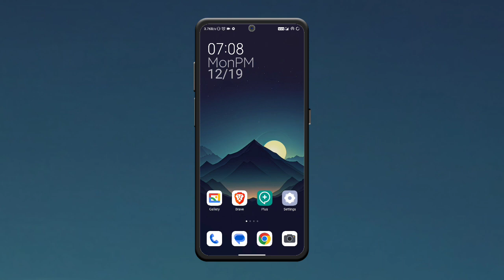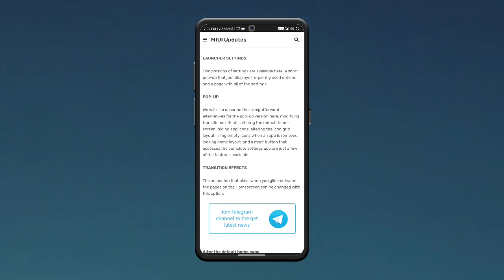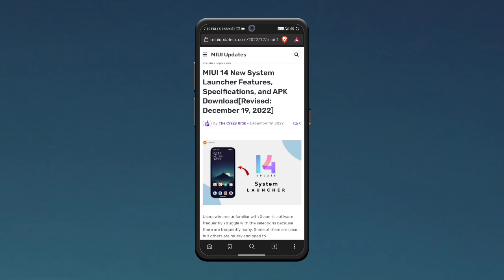MIUI 14 System Launcher New Update and Features Out Now 🔥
home screen setup android

best home screen setup for android

miui home screen setup

best home screen setup

homescreen setup

xiaomi home screen setup

best home screen setup for miui 12

best android home screen setup

best homescreen setup

home screen setup miui

android homescreen setup

redmi home screen setup

best android setup

android 12 home screen setup

best home screen setup for xiaomi

mi home screen setup

miui theme

home screen android

best home screen setup for android 2021

minimal home screen setup

miui

miui setup

miui themes

poco x3 home screen setup

redmi note 10 pro home screen customization

setup home screen android

best home screen

mi themes

new home screen setup

android customization

best android home screen setup 2021

best theme for miui 12.5

home screen effect miui 12

mi best theme

new theme

tema miui 12

1. Xiaomi home screen ideas,

2. Best Android home screen setup 2021,

3. Redmi home Screen wallpaper,

4. Home screen setup for Xiaomi devices,

5. MIUI 12 home screen setups

6. Best Android 13 Themes for MIUI

7. Best MIUI Themes

8. Top 5 MIUI Themes

9. Top iOS Themes for MIUI

10. Top 3 MIUI Themes